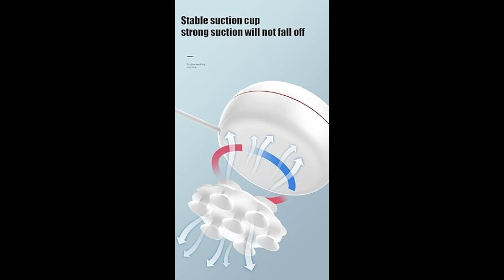Portable Washing Machine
Portable Washing Machine, Ultrasonic Turbine Mini Washing Machine & Dishwasher with Suction Cups for Home Travel College Room RV Apartment, Turbo Washer for Cleaning Sock,Underwear